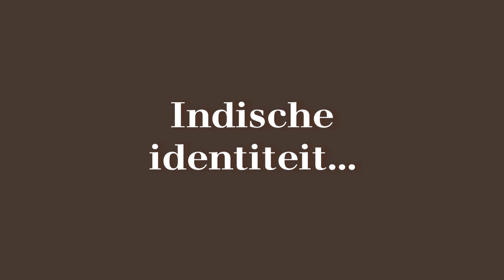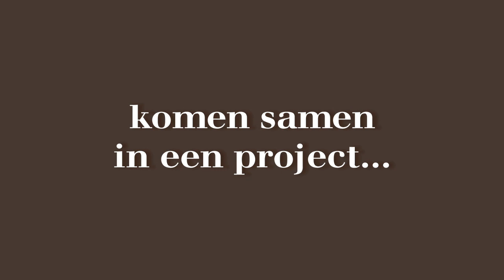Aanpassen! - de trailer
Het project Aanpassen! omvat een reizende tentoonstelling en een boek met dvd, waarin drie generaties Indische Nederlanders ieder op geheel eigen wijze in beeld zijn gebracht. Aan de hand van themas als identiteit, veerkracht, dromen en integratie heeft Nasi Idjo een schat aan herinneringen, ervaringen en ontboezemingen aangeboord. Die vormen de rode draad van zowel het boek als de tentoonstelling. Daarmee is een aanzet gegeven tot een dialoog tussen drie generaties Indische mensen, maar ook voor een hernieuwde kennismaking van de huidige Nederlandse samenleving met deze ogenschijnlijk geruisloos geïntegreerde gemeenschap.

De fragmenten uit de trailer staan tevens op de dvd bij het boek. Voor meer informatie over het boek kijk op

Opening van de expositie en lancering van het boek is op donderdag 25 maart 2010.